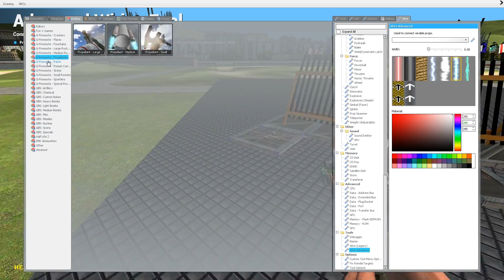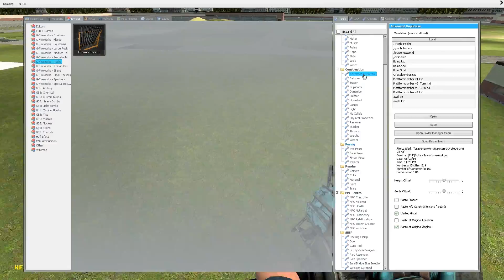[Garrysmod] Wiremod - Feuerwerksteuerung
Weiter gehts in der Wiremod Reihe mit einigen von mir gebauten Sachen um zu zeigen was alles möglich ist in Wiremod.

► Besucht den FnF Community Server?
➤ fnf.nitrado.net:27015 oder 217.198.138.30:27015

►  Selber Youtubepartner werden - Ref Link für Partnerschaft bei MakerStudios

[Informationen]
Spiel: Garrysmod
Entwicklerstudio: Valve Games